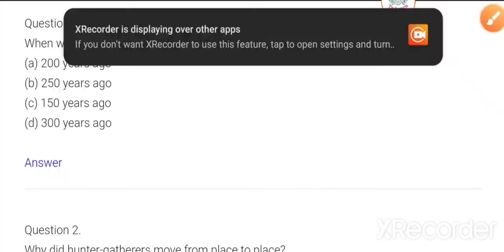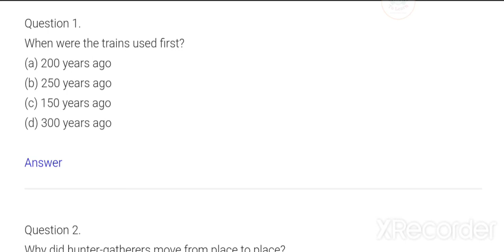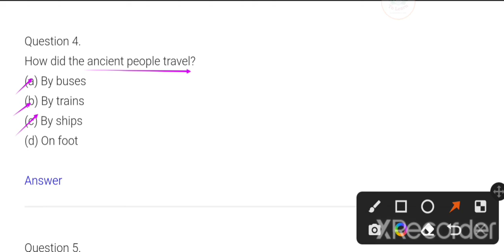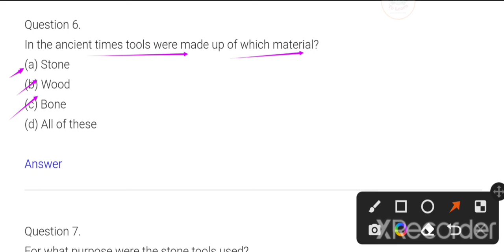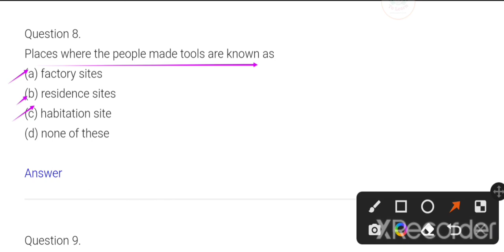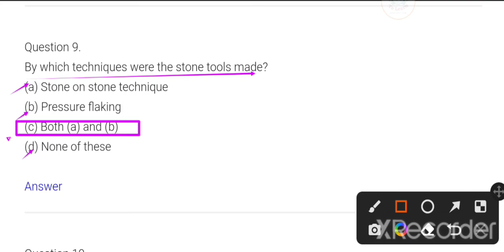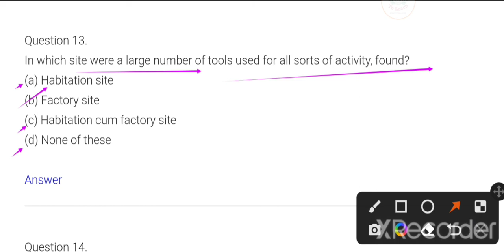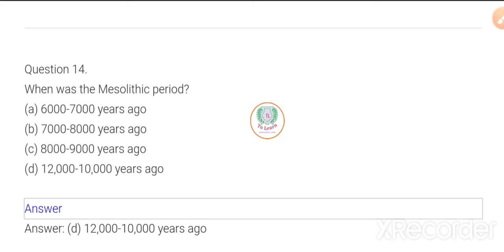MCQ Question||HISTORY||NCERT BOOk पर अधारित प्रशन||class 6||अध्याय 2||direct पूछे जाने वाले सवाल